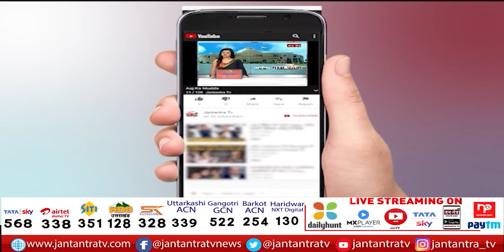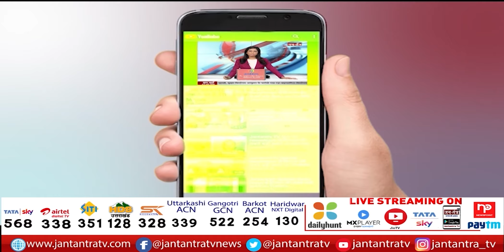Kedarnath Yatra 2022 Opening Date | Kedarnath Kapat Opening 2022 | Kedarnath Kapat Kab Khulenge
About Video:
KedarnathYatra 022OpeningDate

kedarnath yatra in may month,
kedarnath yatra update today,
kedarnath yatra kab shuru hoga 2022,
kedarnath yatra video,